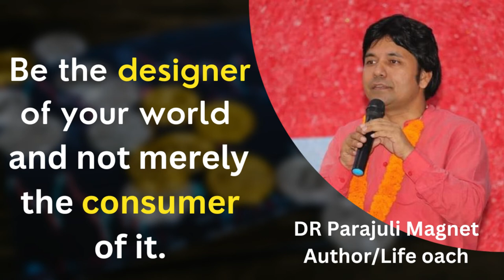Life changing quotes in English || Powerful Quotes for life